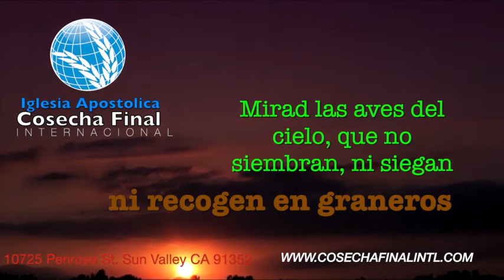Cf CONFIA EN EL SEÑOR (ANIMO)